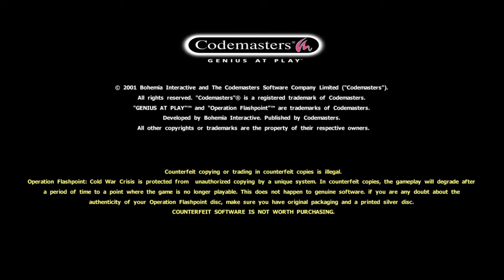Operation Flashpoint. Отдельные миссии. Поле боя.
Operation Flashpoint: Cold War Crisis (сокр. — OFP; в локализации «Операция Flashpoint: Холодная война», дословно с англ. — «Операция „Точка воспламенения“: Кризис холодной войны») — компьютерная игра в жанре тактического шутера, разработанная чешской компанией Bohemia Interactive Studio и изданная Codemasters в 2001 году. Игра вышла на PC, впоследствии была портирована на Xbox. В 2011 году была переиздана под названием ArmA: Cold War Assault.

Основой для сюжета кампании стал вымышленный конфликт между НАТО и СССР во времена холодной войны. Кроме того, для игры были выпущены две дополнительные кампании: Red Hammer («Красный молот») и Resistance («Сопротивление»), позволяющие увидеть конфликт с разных точек зрения.

Основной особенностью геймплея игры является принципиально новый на тот момент подход к симуляции боевых действий, большое количество различной военной техники, огромные открытые пространства в качестве игровых локаций и, как следствие, максимальное внимание к реализму происходящего.

Operation Flashpoint получила много положительных отзывов среди критиков, которые отметили её реализм и достоверность описания боевых действий, а также сложность и атмосферность. Жалобы были направлены в основном на прорисовку объектов на близком расстоянии. За счёт открытой архитектуры игра долгое время пользовалась популярностью среди фанатов, которыми было создано большое количество дополнительных миссий и модификаций. OFP стала родоначальницей двух серий игр.